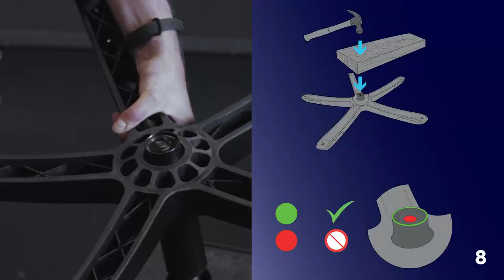How To Disassembly: Trust Gaming Ryon Gaming Chair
Want to take your Trust Gaming Chair with you? Here is an instruction how to disassembly your Ryon Gaming Chair.